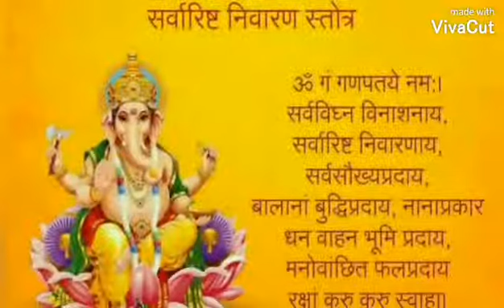Ganpati bapa morya aao zara nacho zara. Ganesh Chaturthi special 2021 new 🔥full HD video👌👌👌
ganpati bapa morya aao zara nacho zara.      🔥 Ganesh Chaturthi special  2021new full HD video,👌👌👌